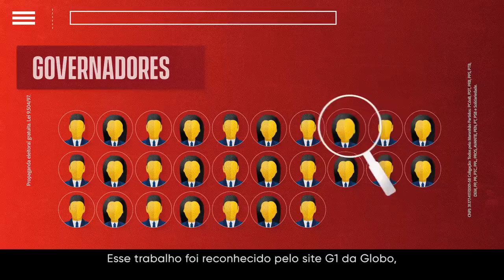Veja no segundo programa de TV de Flávio Dino um pouco do que ele já fez pelo Maranhão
Escolas Dignas, Mais Asfalto, escolas de tempo  integral e muitas outras realizações. Assista e ajude a espalhar ainda mais a Onda 65.